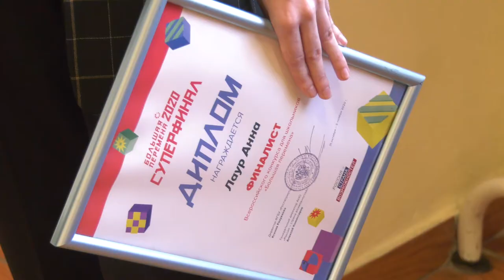Школьникам – миллион. Ульяновцы привезли награды с конкурса «Большая перемена»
Прошли отбор, представили свои наработки и привезли награды. 4 ульяновских школьника победили в общероссийском конкурсе «Большая перемена».